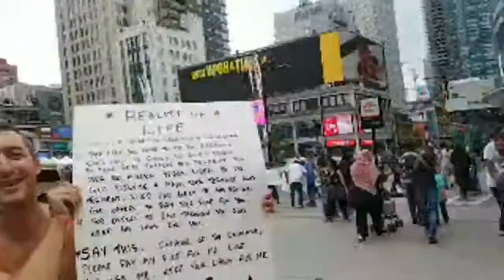Calling Christians To A Higher Standard David Lynn